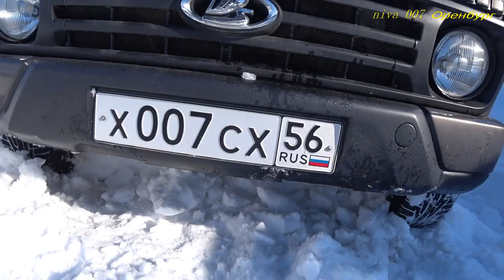КАК НА НИВЕ ВЫЕХАТЬ ИЗ СНЕГА #27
1.  СОБИРАЮ НА САМОБЛОК, СПАСИБО: СБЕРБАНК 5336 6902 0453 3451 ВИТАЛИЙ СЕРГЕЕВИЧ О
2. ПРОВЕЛИ ТЕСТ ДИФФЕРЕНЦИАЛА ПОВЫШЕННОГО ТРЕНИЯ AVT С ПРЕДНАТЯГОМ 9 КГ. УСТАНОВЛЕННОГО НА МОЙ НИВЕ 2131 УРБАН.